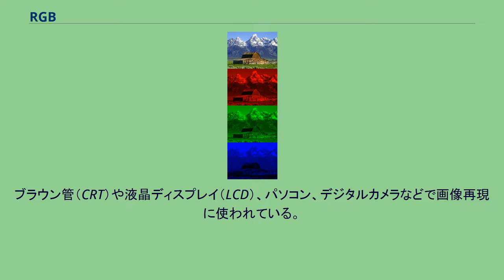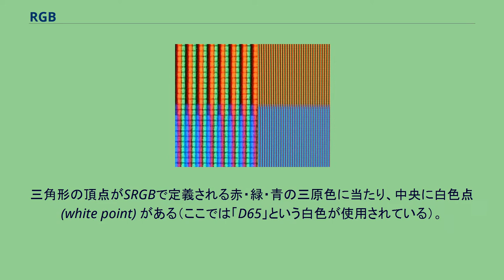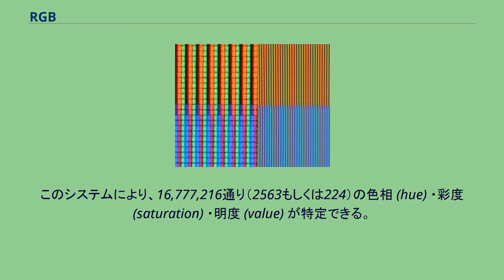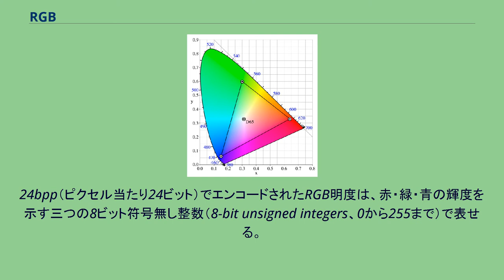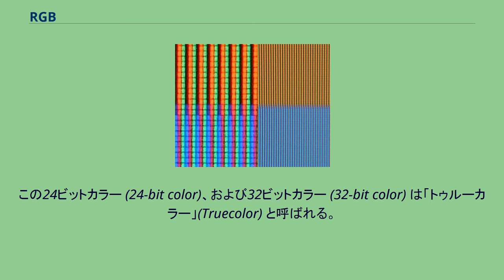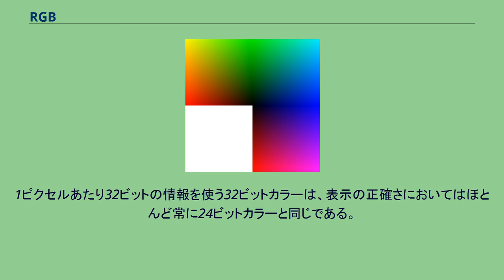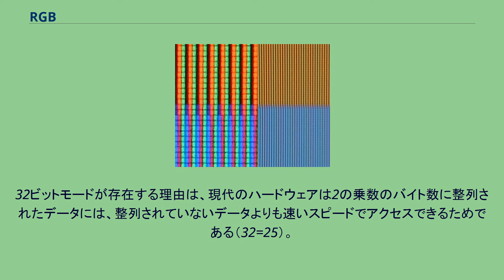RGB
加法混合の例。
スクリーンに原色の光を投影すると、光が重なったところが二次色になる。
三原色の光が適度な割合で混ざると白になる RGBカラーモデルのカラーホイール。
スペクトル RGB（またはRGBカラーモデル）とは、色の表現法の一種で、赤 (Red)(●)、緑 (Green)(●)、青 (Blue)(●) の三つの原色を混ぜて幅広い色を再現する加法混合の一種である。
RGBは三原色の頭文字である。
ブラウン管（CRT）や液晶ディスプレイ（LCD）、パソコン、デジタルカメラなどで画像再現に使われている。
同様の表色系に「RGBA」というものもある。
これは赤 (Red)、緑 (Green)、青 (Blue)、アルファチャンネル (Alpha) の略である。
RGBAはカラーモデルとしてはRGBと異なるものではないが、異なる表現法である。
アルファチャンネルは透過（透明度）を表現するもので、画像合成などに使われる補助的なデータである。
RGBカラーモデル自体は、「赤」・「緑」・「青」とは測色学（colorimetry、比色法）的にどのような色を意味するかを定義していない。
赤・緑・青の三原色を測色学的に厳密に定量化した場合、sRGBやAdobeRGBなどさまざまな色空間（RGB色空間）が定義される。
ここでは、RGBカラーモデルを使う異なるRGB色空間に共通した概念や、かつて電子工学分野で使用されていたカラーモデルについて説明する。
色度図上のsRGBカラートライアングル。
三角形の頂点がSRGBで定義される赤・緑・青の三原色に当たり、中央に白色点 (white point) がある（ここでは「D65」という白色が使用されている）。
パソコンのディスプレイで正確に表示されるのはこの三角形の範囲内のみで、三角形の外は実際には再現されていない どのような色を「原色」として選択するかは、人間の目の生理学的特徴と関係する。
より適切に選ばれた光の波長をもつ三原色は、網膜にある三種類の錐体細胞（すいたいさいぼう）それぞれに色刺激として働きかけ、それぞれの種類の錐体細胞からの反応の差を最大化させ、より大きな色域を表現することができる。
もっとも淡い白色からもっとも鮮やかなスペクトル色までを示す「色度図」内において、三原色として選ばれた色を頂点にした三角形をカラートライアングルといい、三原色が表現できる色域の広さと関係する。
可視光線にはさまざまな波長の光がさまざまな割合で合成されているが、人間の錐体細胞はそれぞれある特定の波長の範囲に最大限反応するようになっている。
ひとつは長波長（L、黄色付近）、ひとつは中波長（M、緑色付近）、もうひとつは短波長（S、紫色付近）である。
これら三種類の錐体細胞からの刺激を大脳が組み合わせて、光の色が認識される。
たとえばオレンジ色の光（波長577ナノメートルから597ナノメートル）が目に入り網膜を刺激すると、長波長に反応する錐体細胞と中波長に反応する錐体細胞が興奮するが、短波長に反応する錐体細胞はほとんど興奮しない。
これら三種類の錐体細胞の反応の差を大脳が分析し「オレンジ色」と結び付けられる。
三原色を測色学的に定義してできるカラートライアングル内の色のみが加法混合で再現される。
カラートライアングルをいかに大きくするか、いかに必要な色の範囲をカバーするか、再現に使われる物質にかかるコストなどから、様々な組み合わせの三原色が構成されてきた。
RGBによる写真をR,G,Bに分解したところ。
雪の白は、強い赤・緑・青の合成になっている 液晶ディスプレイのピクセル。
オレンジと青が表示されている（右半分）。
左半分はその拡大 RGBカラーモデルを使用している一般的な例は、ブラウン管・液晶ディスプレイ・プラズマディスプレイなど、コンピュータやテレビの映像表示に使われるディスプレイであろう。
画面を構成する各ピクセルは、コンピュータやグラフィクスカードなどによって赤色・緑色・青色の明度 (Value) として表現される。
これらの数値はガンマ補正によって、表現したい輝度でディスプレイ上に表示されるような輝度 (intensity) や電圧に転換されている。
適切な赤・緑・青の輝度の組み合わせで様々な色が表現される。
2017年現在で典型的なディスプレイは一つのピクセルに24ビットまでの情報を使用している。
これは8ビット分を赤・緑・青にそれぞれ割り当てることで各色相 (hue) ごとに256通りの明度や輝度を与えることがで...